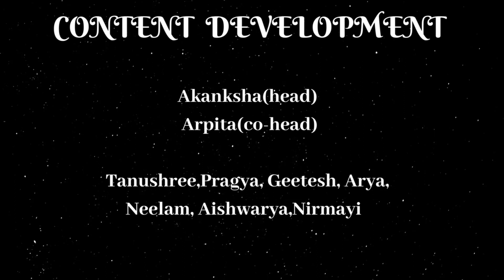Epilepsy | NICHE Advocacy Foundation | Interview | 6th FEB 2021 - Part 2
Glimpse into the lives
Of those who take the fight
To live with epilepsy
And shine forth bright!

Save the date to save the seizure!

Gain insights about the awe-inspiring lives of the epilepsy warriors. Medical science says that 80% PWE can live a normal life. But the ‘normal’ for epilepsy is more than that. It’s a daily challenge which these brave people face with their innate courage. Let's delve deeper into their experiences as they unravel their story in their own words.